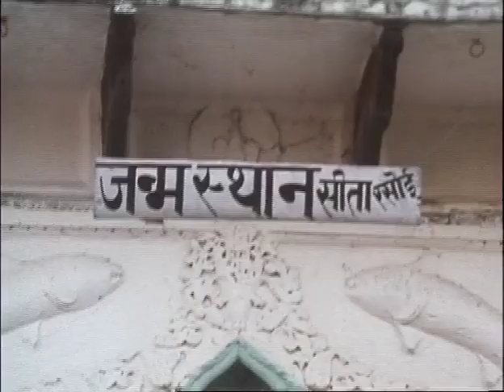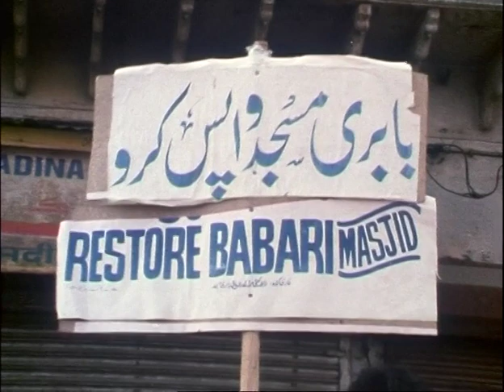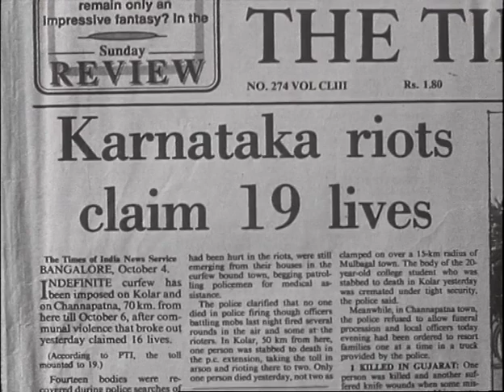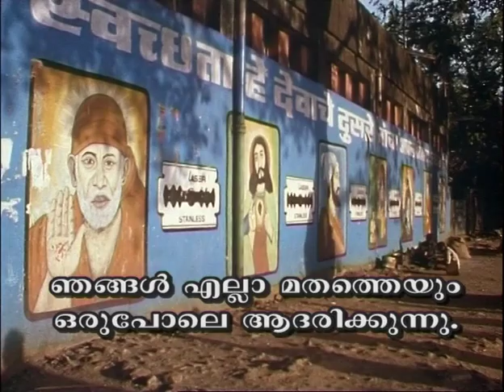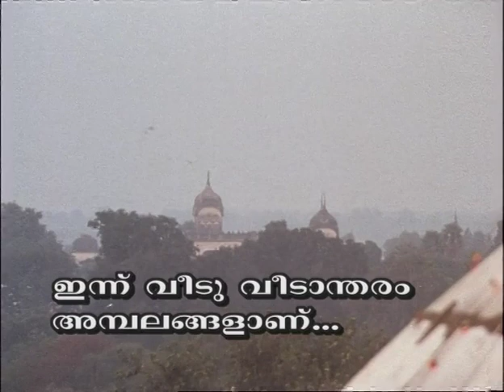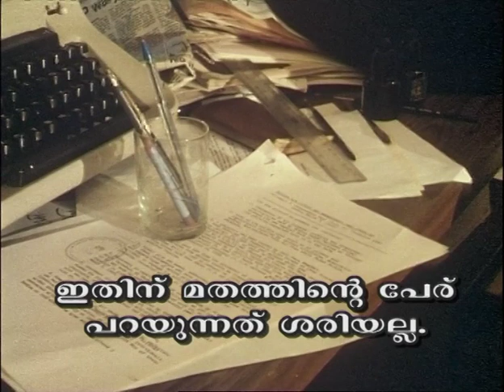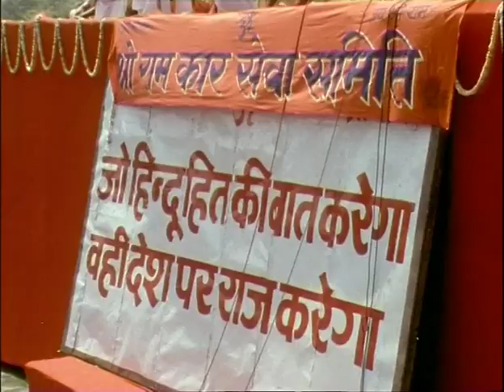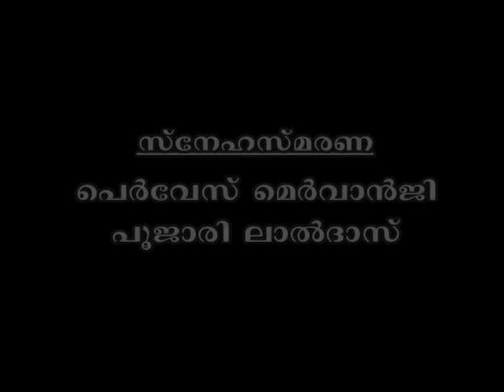In the Name of God / राम के नाम (1992) (Malayalam version)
This Malayalam version was made by the legendary filmmaker and activist C. Saratchandran who died in a tragic accident in 2010.

RAM KE NAAM / IN THE NAME OF GOD focuses on the campaign waged by the militant Vishwa Hindu Parishad (VHP) to destroy a 16th century mosque in Ayodhya said to have been built by Babar, the first Mughal Emperor of India. The VHP claim the mosque was built at the birthsite of the Hindu god Ram after Babar razed an existing Ram temple. They are determined to build a new temple to Ram on the same site. This controversial issue which successive governments have refused to resolve has led to religious riots which have cost thousands their lives, culminating in the mosque’s destruction by the Hindus in December of 1992.

Filmed prior to the mosque’s demolition, IN THE NAME OF GOD examines the motivations which would ultimately lead to the drastic actions of the Hindu militants, as well as the efforts of secular Indians of all creeds to combat the religious intolerance and hatred that seized India in the name of God.